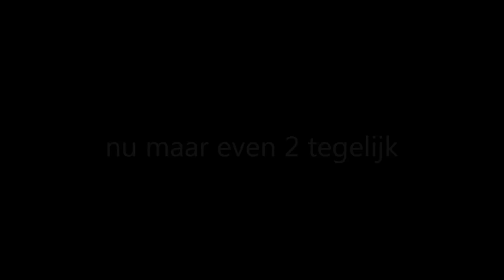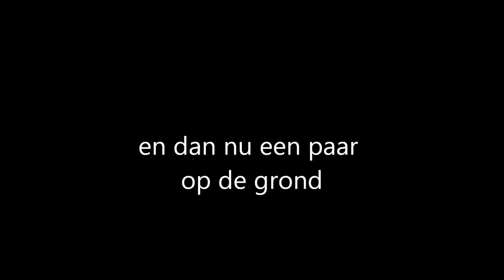4 inch shells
4 inch shells geschoten bij vrienden en die waren ook van hun dus geen vragen voor dealers of weet ik wat aub.